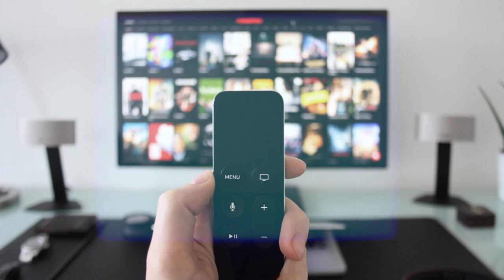Kültürel Göstergeler ve Ekme Kuramı | GEORGE GERBNER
Kuramın temelinde televizyonun inançları, düşünceleri etkilemede ve davranış biçimleri oluşturmada büyük güce sahip olduğu görüşü yatar. Temelde televizyon yatsa da, sosyal medyanın etki gücünü de unutmamak ve bu kuramı günümüze de uygulamak mantıklı olacaktır.